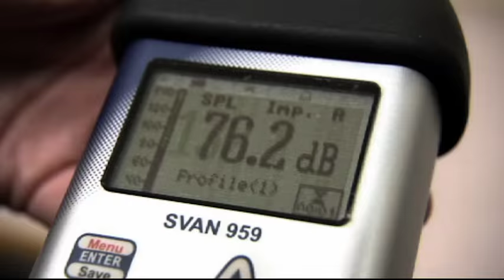Castrol Vuvu Lyza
Where there is soccer, there are Vuvuzela's.
Castrol wanted to give drivers who love soccer a safer soccer experience.
The Breathalyser Test is the most commonly used method for alcohol testing, but is extremely invasive.
So we took the breathalyser that everybody hates, with the vuvuzela that everybody still loves, and created the Castrol Vuvu-Lyza.